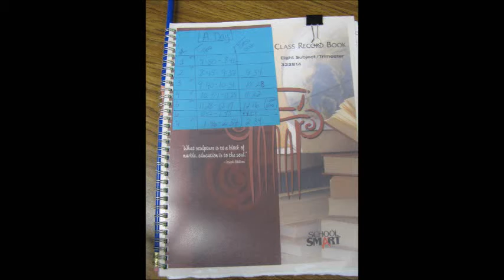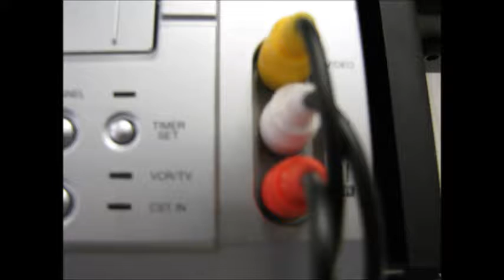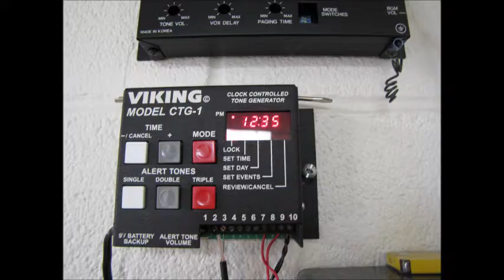Schools need techonology final